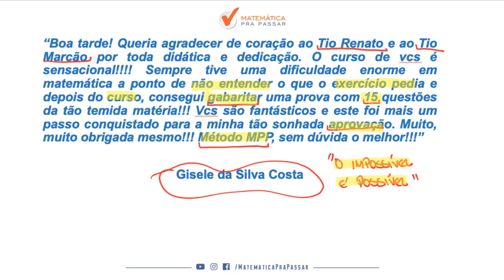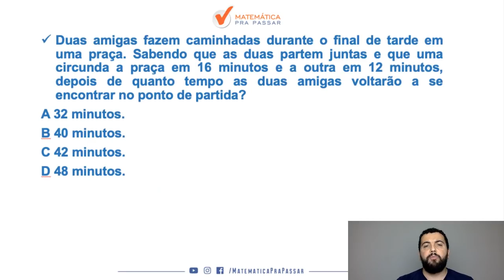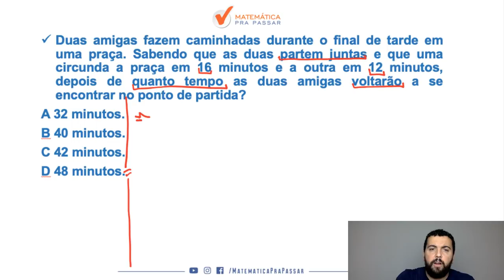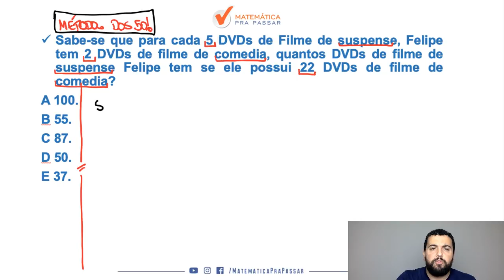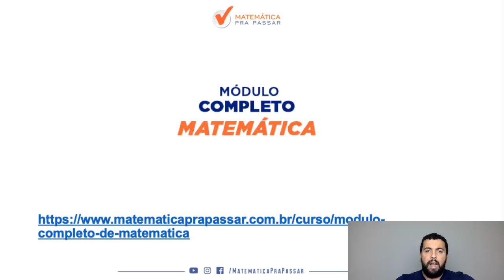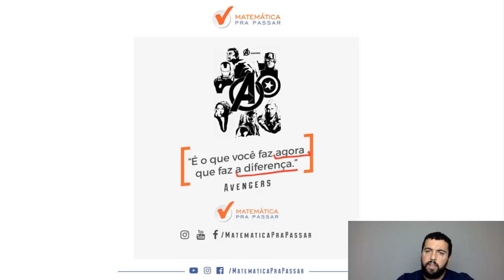MATEMÁTICA PARA CONCURSOS: TUDO O QUE VOCÊ PRECISA SABER DE MATEMÁTICA EM POUCOS MINUTOS.[2019]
Nessa aula você vai aprender tudo o que você precisa de matemática para concursos em poucos minutos com o método mpp e otimizar seu tempo nas provas alcançando o seu sonho e transformando sua vida com a matemática.